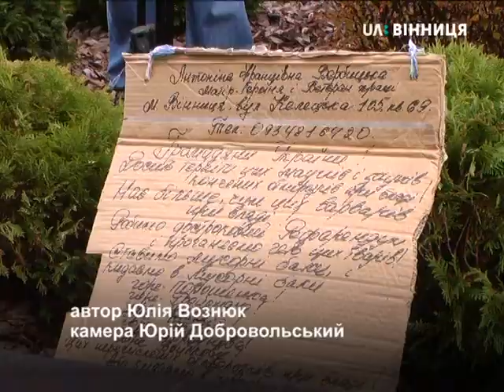Вінницькі пенсіонери занепокоєні тарифами на «комуналку»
Знизити ціни на газ і пом’якшити надання субсидій - з такими вимогами вінницькі пенсіонери прийшли під стіни муніципалітету. Акція протесту тривала близько двох годин. Люди кажуть, вийшли на мирну акцію протесту, через те, що з 1 листопада ціни на комунальні послуги зростуть на 35-48%. Від міської влади вимагали, аби та написала відповідне звернення до Уряду.